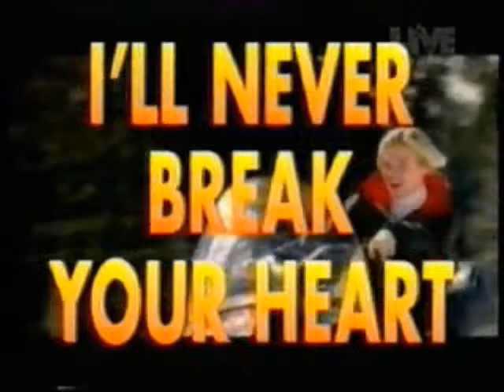backstreet boys-1997-Live & Kicking~Quit playing games & interview~